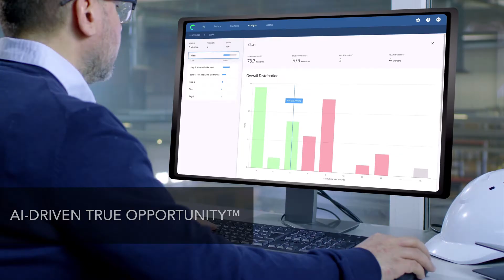Augmentir - AI for the Connected Worker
Augmentir is helping build a world where people can consistently do their best work. With the growing skills gap and aging workforce causing increased pressures, and recent trends towards remote and independent work, manufacturing and service companies are turning to Artificial Intelligence (AI), Augmented Reality (AR), and Connected Worker technology to empower their workforces with the tools and knowledge needed to perform at higher levels of safety, quality, and productivity.

Augmentir's AI-Powered Connected Worker platform is being used by industrial companies of all sizes to help close the skills gap, capture tribal knowledge, and continuously improve their operation.